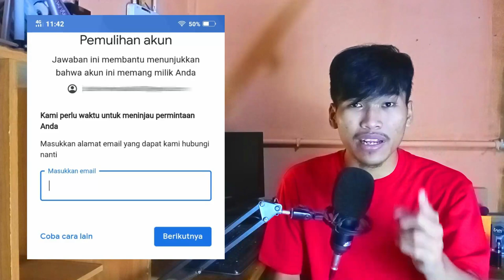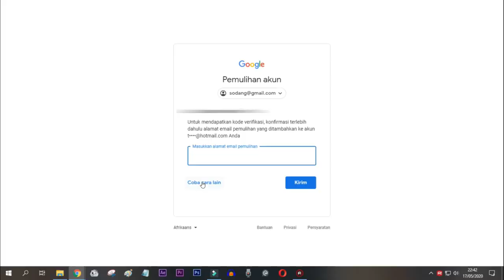youtube video #-5RQNmXOJIM